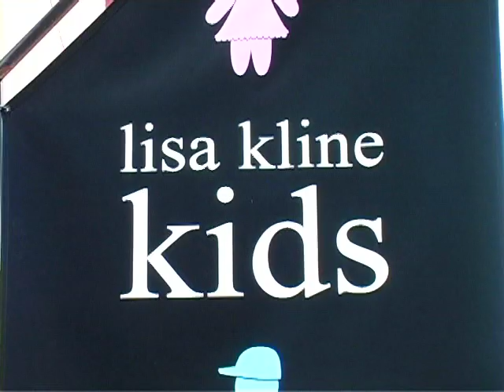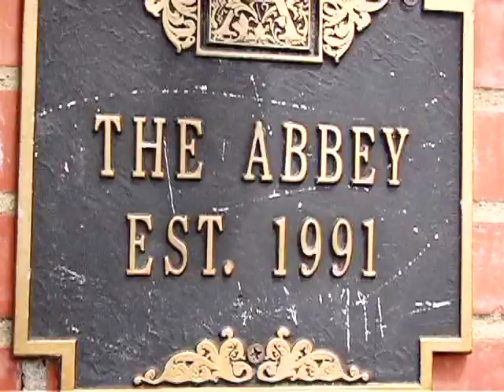Britney Gets MOBBED While Getting Lunch At Popular Gay Bar The Abbey [2007]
July 23, 2007 - Britney Spears was mobbed by photographers and fans Monday afternoon as she shopping on Robertson Avenue in Beverly Hills.  Her bodyguard went off on paps, telling them to get back!  Brit stopped at Lisa Kline Kids and later she was spotted at The Abbey having lunch.